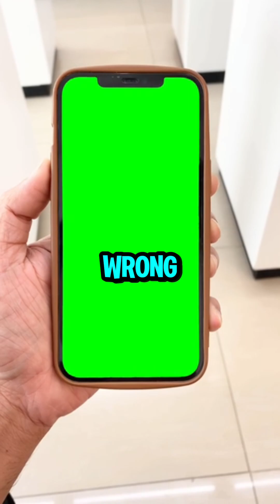Do We Really Use Only 10% of Our Brain? The Truth Will Shock You!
You’ve heard it your whole life — humans use only 10% of their brain. But is it actually true? In this video, we break down the real science behind one of the biggest myths in history. Get ready to unlearn something you always believed.

brain myth explained

10 percent brain myth

do humans use only 10 percent of their brain

neuroscience facts

human brain truth

myth vs fact brain

unbelievable science facts

mind blowing facts short

psychology facts 2025

science shorts viral

crazy facts about the human brain

hidden brain secrets

brain power facts

educational shorts trending

viral science videos

world facts and myths

human body myths

brain function explained

brain facts in 1 minute